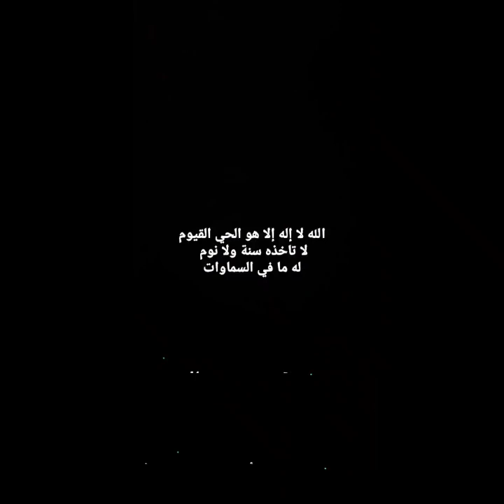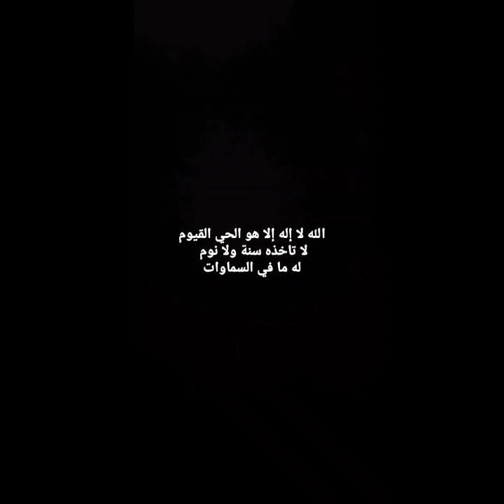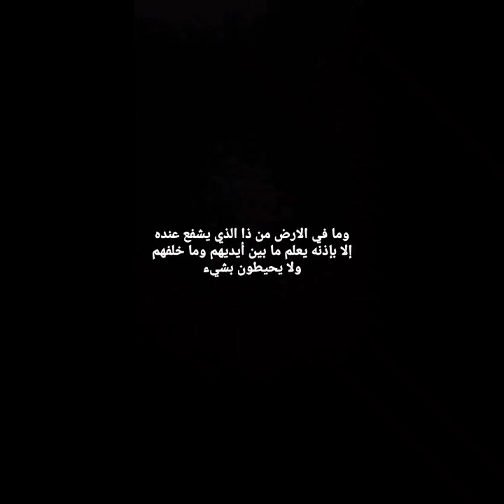آية الكرسي مكررة 41 مرة للتحصين وطرد الشياطين والاستشفاء والكشف عن الداء